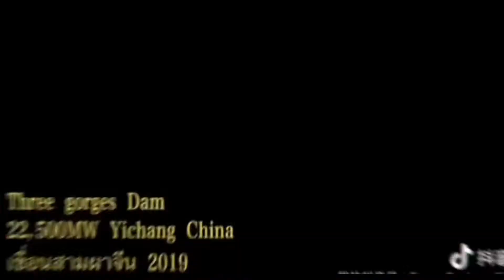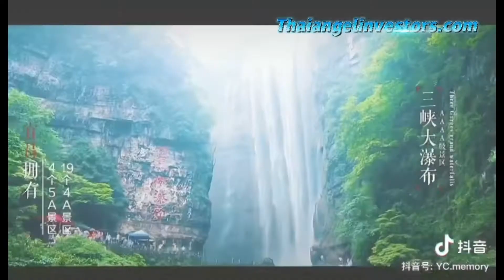รับสมัครหนุ่มสาว กลุ่มคนรุ่นใหม่ไฟแรง ทำ Vlog YouTuber สายกินเที่ยว หนังสั้น รีวิว สินค้า เพลงmv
มากินเที่ยวกันวัยรุ่น